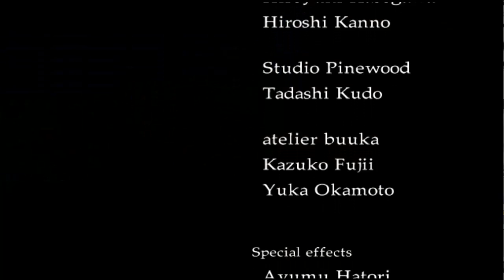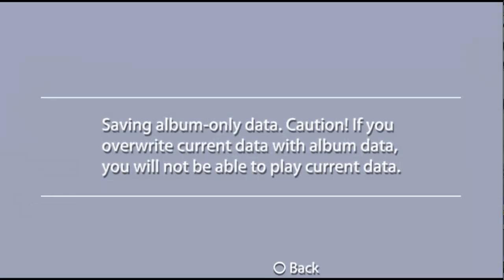Lets Play Popolocrois Part 55 finale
lets,play,popolocrois,part  1,psp,rpg,pietro,prince,walkthrough,commentary,ice queen,monster,crixus13,playthrough,crixus,luke,story of seasons,nintendo 3ds,harvestmoon